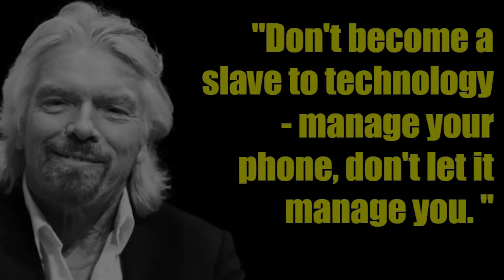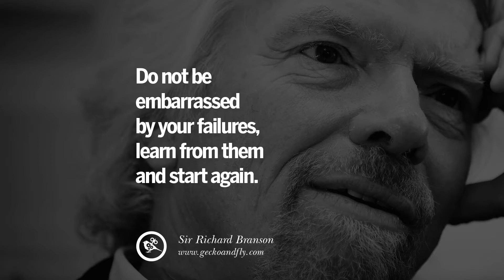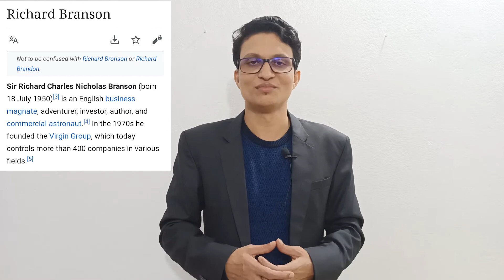ആകാശത്തിനപ്പുറത്തേക്ക്/7 LIFE LESSIONS FROM RICHARD BRANSON/SUCCESSFUL SPACE TRIP-Malayalam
RICHARD BRANSON SUCCESSFUL SPACE FLIGHT&7 LIFE LESSIONS
Space Tourisom Malayalam motivational video
Richard Branson Success Story

SREEJITH KOZHIKODE Discuss about 7 life lessions from Sir Richard Nicholas Branson is an Billonarie business magnate,aventure,investor,author founder Virgin Group,which today controls 400 companies in various fields.

Sreejith Kozhikode is a well known Direct Selling professional and HRD Trainer,Success Coach in Kerala.He leading Thousands of pople for achieving their Dreams

win a trip to space Richards contest open now...

facebook; Sreejith Kozhikode